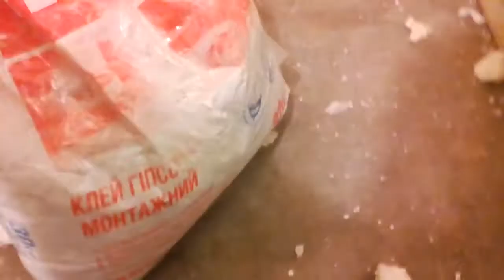Термоизоляция помещений под грибы и холодильники